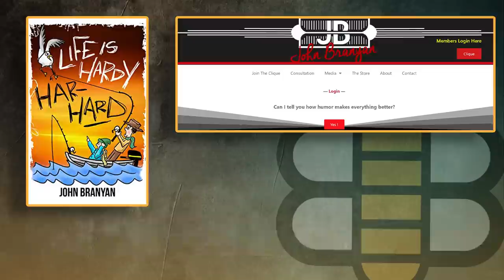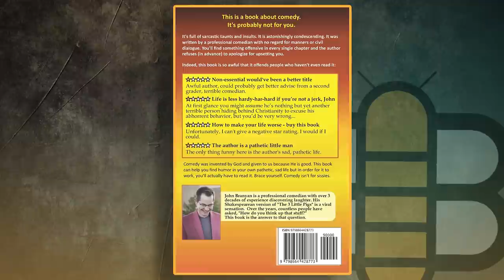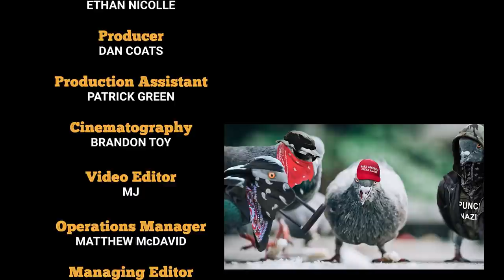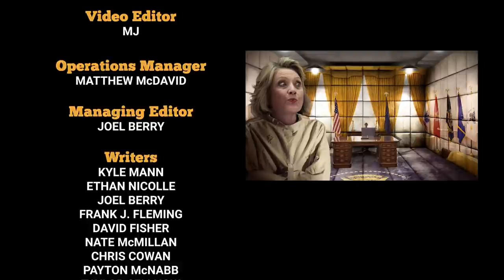Rejected By David Letterman, Accepted By Christ: The John Branyan Interview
On The Babylon Bee Interview Show, Ethan and Dan talk to stand-up comedian, John Branyan. They talk comedy, frogs, and bad Atheist memes. John Branyan has been doing stand-up comedy for the last 25 years. His ‘Shakespeare’ version of The Three Little Pigs has been viewed more than a million times on YouTube. He has written his second book titled, Life is Hardy-Har-Hard: How to Use Comedy to Make Your Life Better in which he discusses why we need to laugh more at ourselves when we fall down, especially if a banana peel is involved.

Start of the show 00:02:44
Rejected by Letterman 00:05:21
Dissecting Comedy 00:23:58
Why we want to see you fall 00:34:52